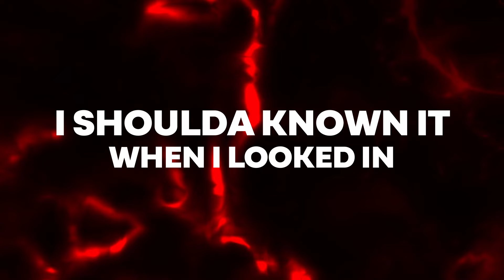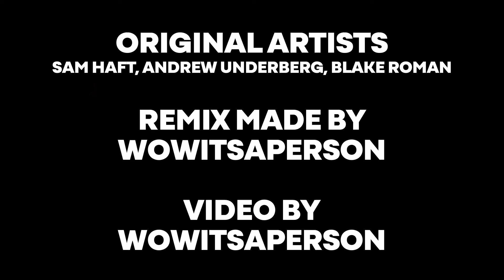wowitsaperson - Poison (REMIX)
This remix will hopefully come out on major streaming platforms if Amazon doesn't come to my house and steal my piss